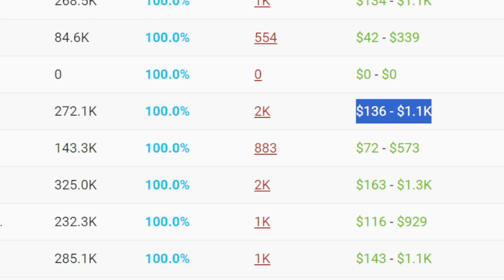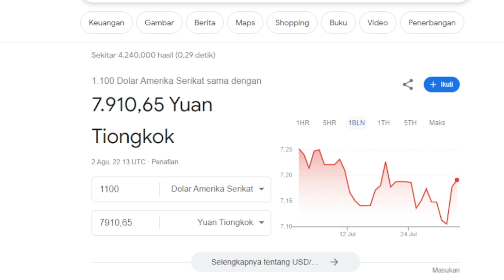SUDAH BELI TIKET PESAWAT PULANG KE INDONESIA ✅ Gaji YOUTUBE YENNY DI CHINA dari Video ini❗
✅ Gaji YOUTUBE YENNY DI CHINA dari Video ini❗

Agar Lebih Semangat Buat Konten Youtube Dengan Melihat Estimasi Pendapatan adsense Dari Youtuber Di seluruh Dunia yang di Akses Dari Situs Sosial Blade.